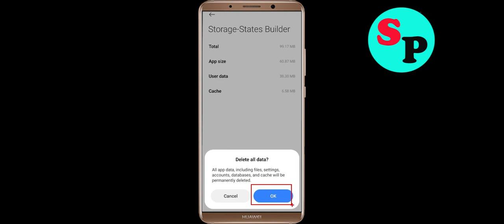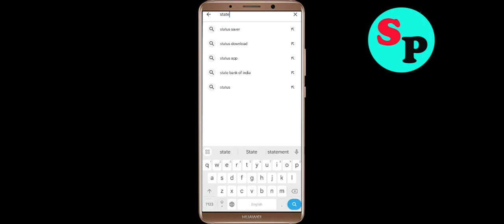Fix States Builder Oops Something Went Wrong Error in Android- Please Try Again Later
Let's Fix States Builder Oops - Something Went Wrong Error in Android - Please Try Again Later just follow some basic steps to fix this issue.